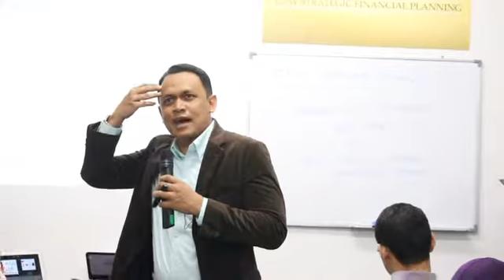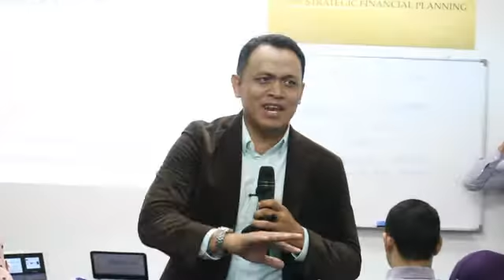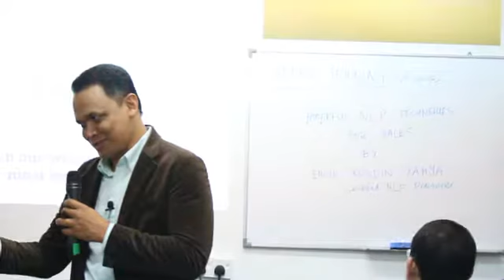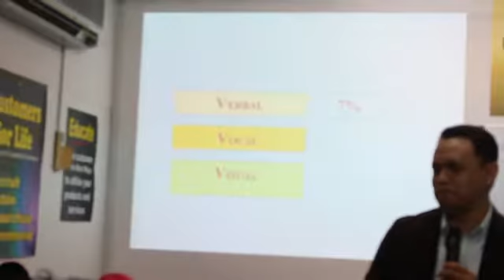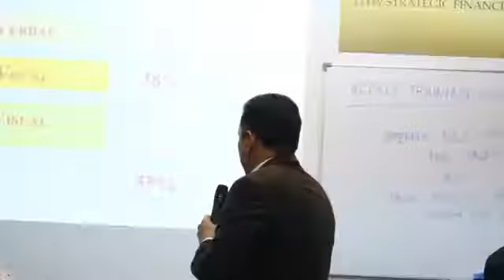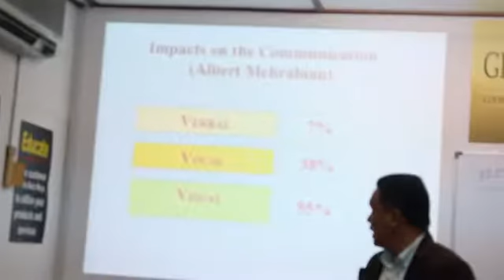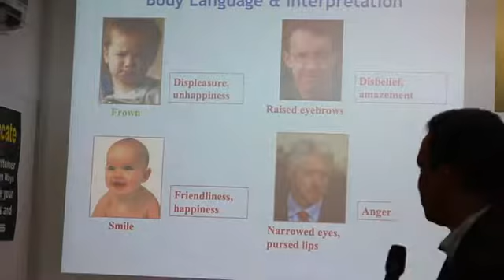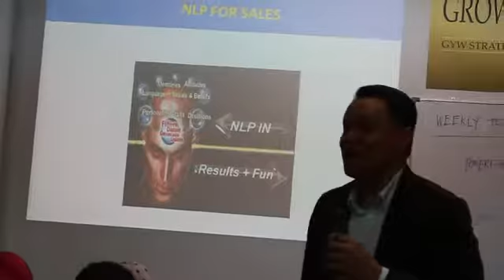RY Rosdin + Grow Your Wealth - NLP For Sale pt 2